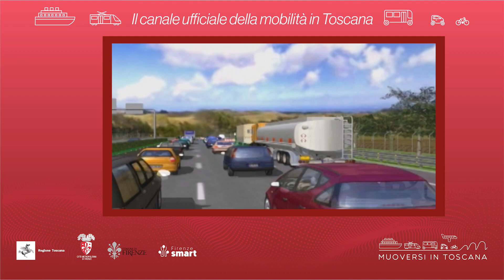Muoversi in Toscana - Edizione delle 11.30 del 15 aprile 2024